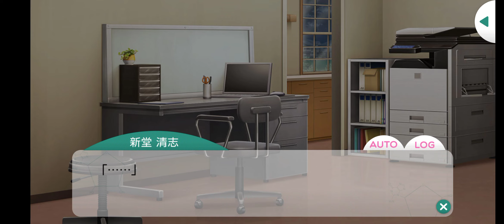Stand My Heroes スタンドマイヒーローズ[スタマイ] 新堂 清志 Kiyoshi Shindo (豊穣を袋に詰めて) イベント [初春麗し、願いは多し]🐁⚡